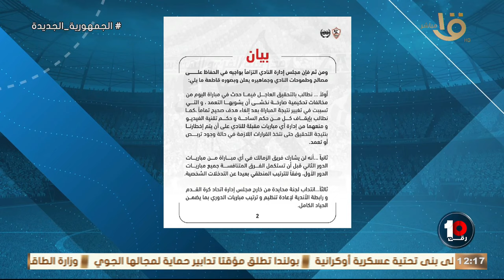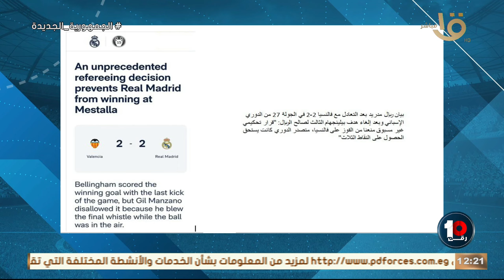دي بيانات حربية.. مش بيانات في الكورة كريم رمزي هيوريك الفرق بين اعتراضات الأندية المصرية والأوروبية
"دي بيانات حربية.. مش بيانات في الكورة" كريم رمزي هيوريك الفرق بين اعتراضات الأندية المصرية والأوروبية على التحكيم